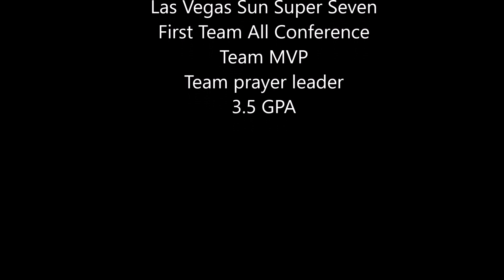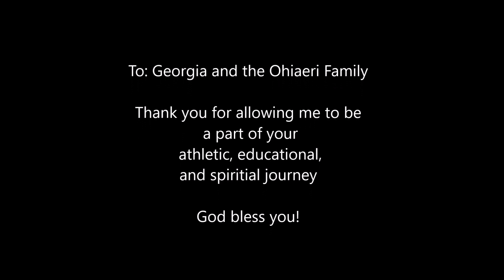3 and 13 Georgia Ohiaeri